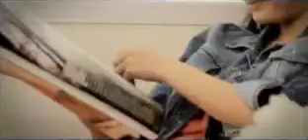385297 - MBR - Armi Katrina S. Enriquez - Shell1